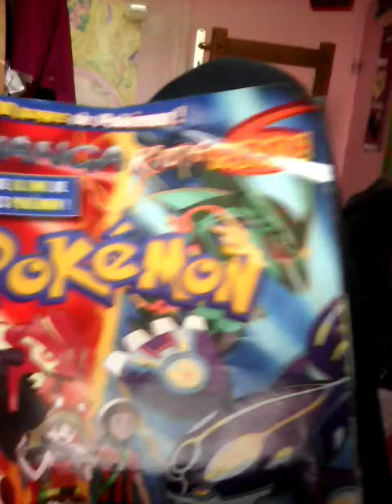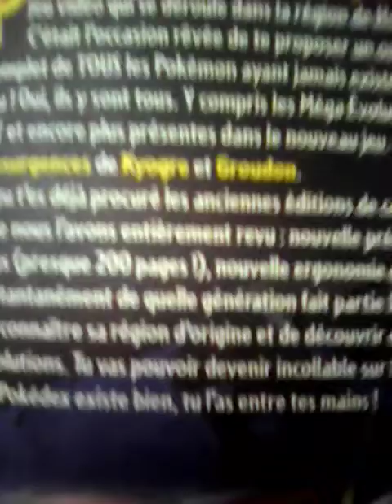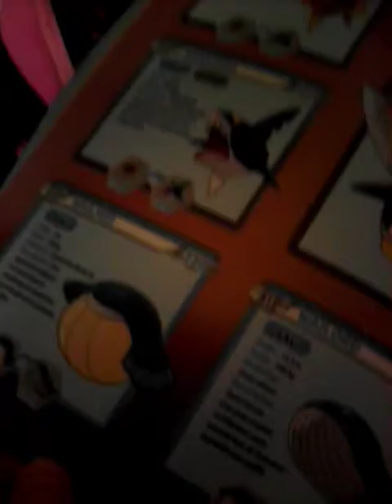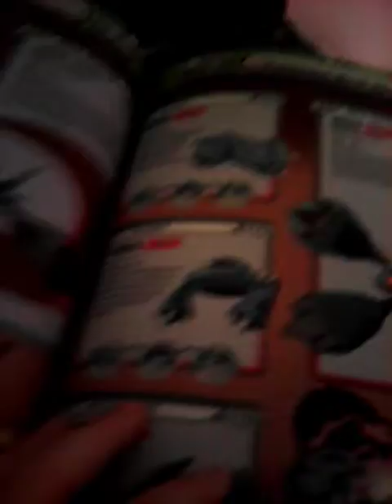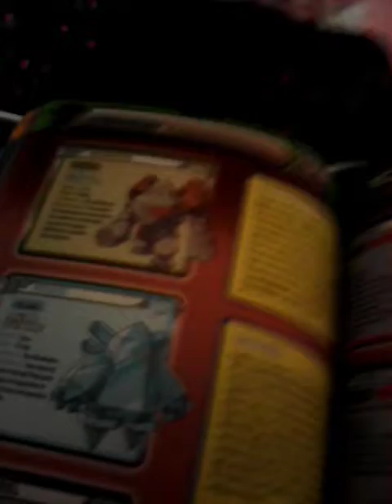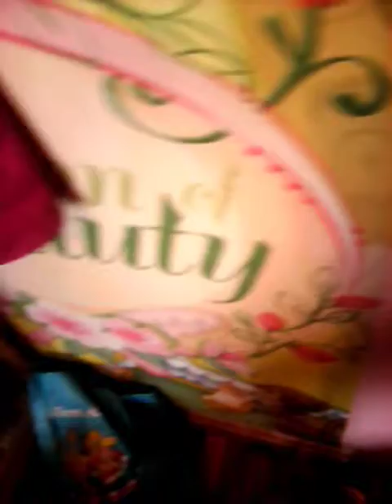Routine de l'après midi